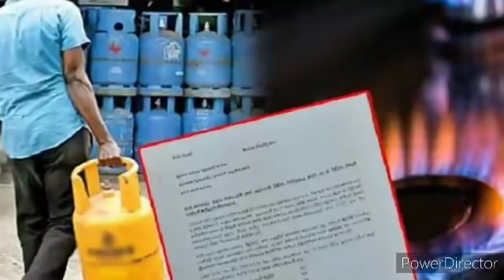இலங்கையின் மாலைச்செய்திகள் | Tamil channel |JAFFNA TAMIL TV